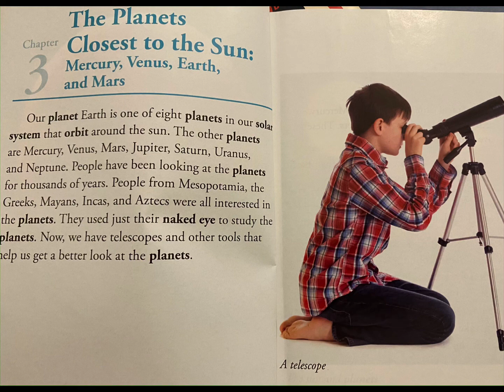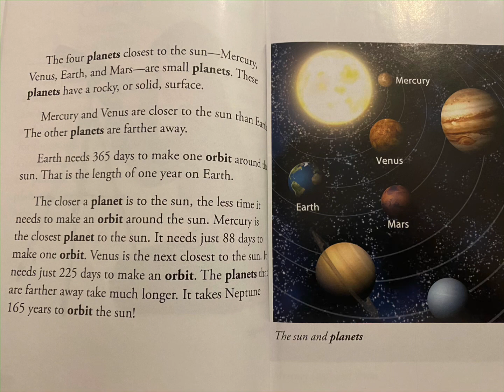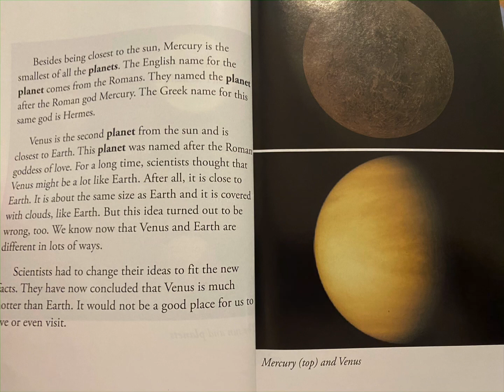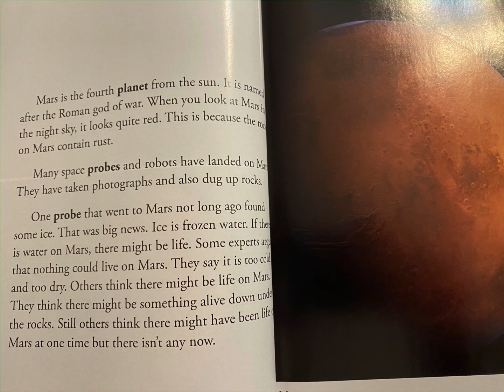The Planets Closest To the Sun: Mercury, Venus, Earth, and Mars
From CKLA Grade 3 Knowledge 7: What’s In Our Universe